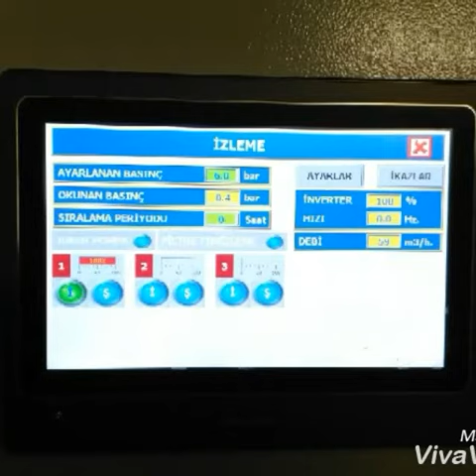ABB ACS310 motor sürücüsü pompa uygulaması (ABB ACS310 motor driver pump application )